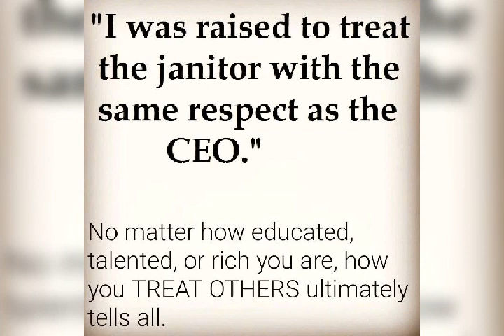EP19 180seconds PidginNews Headlines 27-Dec-19 with GloriaChukwu (LadyKoiKoi)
Compilation of Nigerian News Headlines in Pidgin language on BackstageStoryTV (Produced by DemolaSanyaolu)